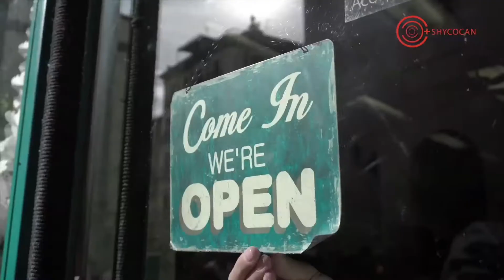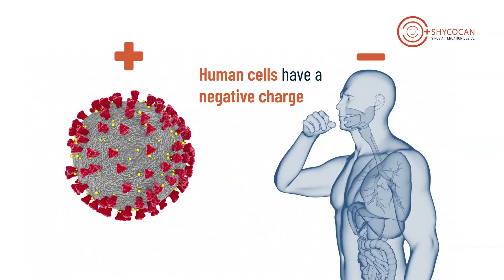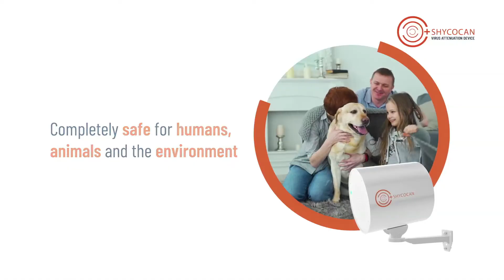How Shycocan Works | Virus Attenuation Device | Master Explainer | INT | Telugu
The Shycocan is the world's first virus attenuation device. It's a breakthrough life-saving technology that can disable the entire Coronavirus with up to 99.9%* efficacy in enclosed spaces as proven in multiple virology lab tests upto 1000 square feet. A larger area can simply deploy more devices. This video helps explain how this innovative technology works to keep you, your business and your loved ones safe and in turn, help bring life back to normal and normal back to business.

About Shycocan Corporation
Shycocan Corporation is a company founded at the promising cusp of technology and health. Led by a team of blue-chip technology and industry professionals with Alok Sharma, the former MD of Apple India as CEO, the device has been invented by Dr Rajah Vijay Kumar, a prolific Indian scientist who holds over 30 inventions globally. Together, along with the team at Shycocan Corporation, they endeavour to protect us and bring business and life back to normal. The Shycocan already conforms to the regulatory requirements of the US, Europe, Australia, New Zealand, Malaysia, UAE, South Africa, India and many other countries and is ready to help businesses reopen with confidence to both, employees and customers. And help homes, schools, hospitals, restaurants, gyms, cafes, hotels or any enclosed spaces reopen without fear of transmission of the Coronavirus as long as they're protected by the Shycocan.